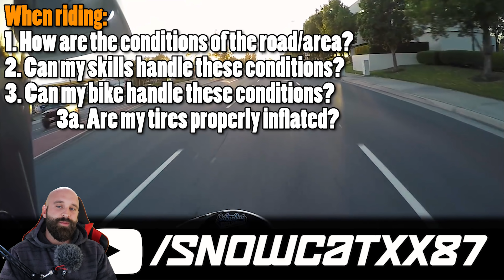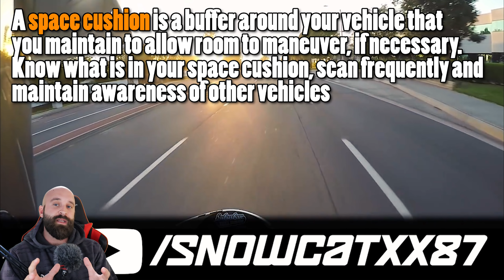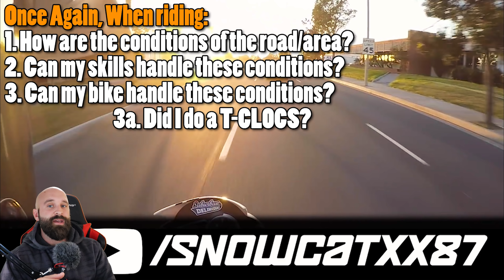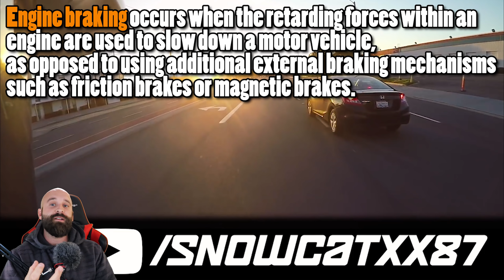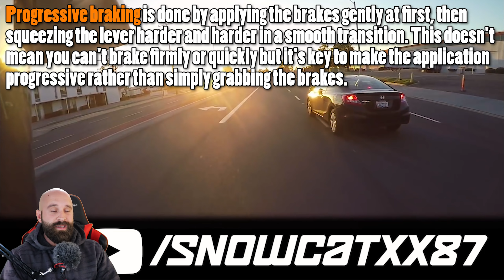Why Did This Popular YouTuber Crash? / Snowcat Motorcycle Crash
Be extra aware of your surroundings and try to anticipate what drivers are going to do. Look at a car’s front wheels for signs of changing lanes and watch for turn signals. If one lane is extremely congested, but the other lanes are clear, you can be certain someone from that crowded lane is going to jump over into the clear lane. If there’s a truck blocking a lane, you can bet that the car behind it will want to change lanes to avoid it. When you start recognizing these potential behaviors, you’ll be in a better position to avoid them.
🛑 Learn How To Ride A Motorcycle For FREE? Click this link to find out how and MUCH MORE

I will check the original video's comments and if I see any derogatory remarks, I will ban you from my channel. I do not condone attacks on others. These videos are to help YOU with examples, NOT to attack.

🎥 My Riding Camera/Audio Equipment 🎥
Helmet Camera
Handlebar Camera
Audio Recorder
Everything Else

📸 My Accident Analysis Equipment 📸
Audio Recorder
                                      PATRONS!